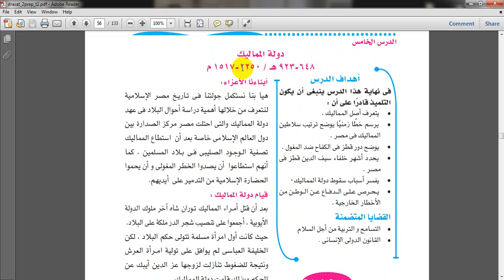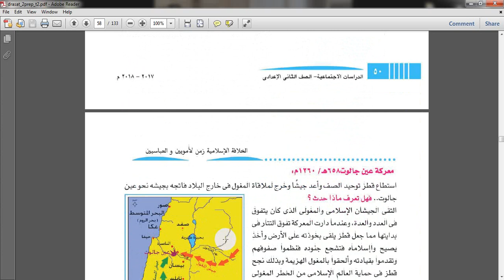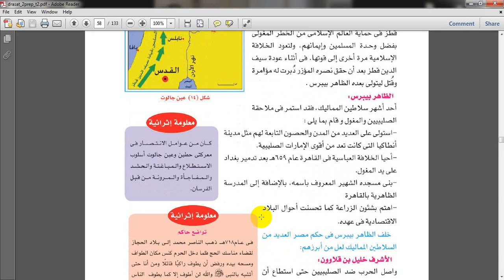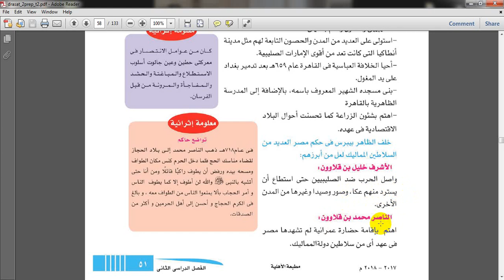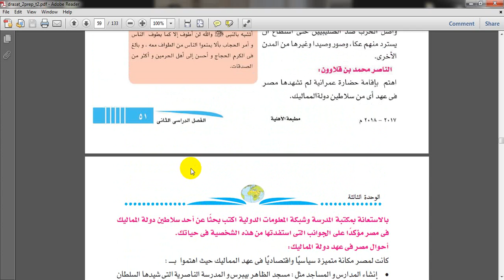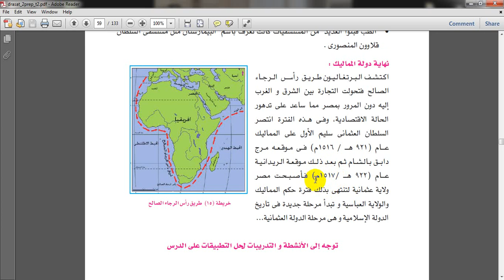8 SSA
GR..8 SSA